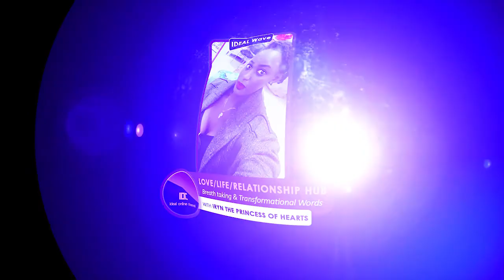How To Begin Appreciating Your Lover.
There some things we consider to be small & tend to take for granted in love.You want to know them? Just tap the subscription button & join me lets share together as one.